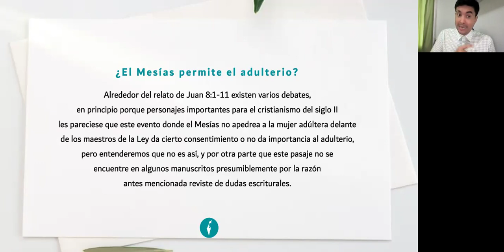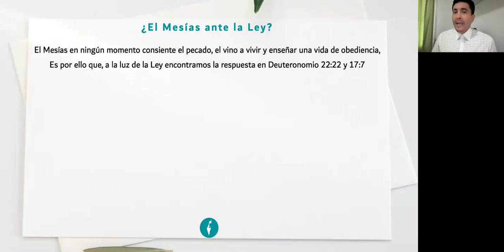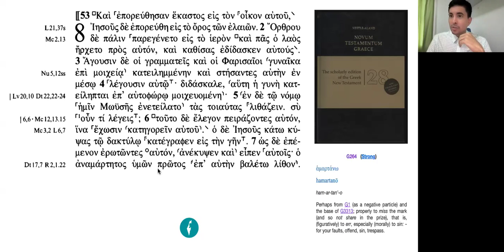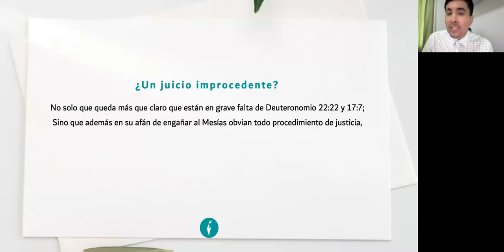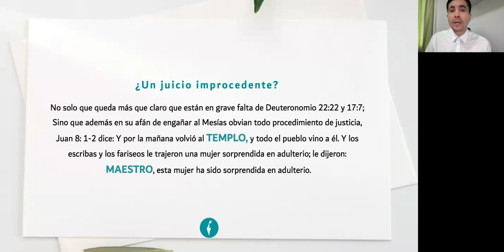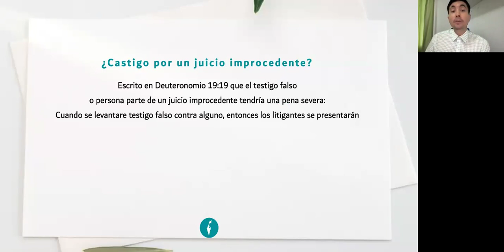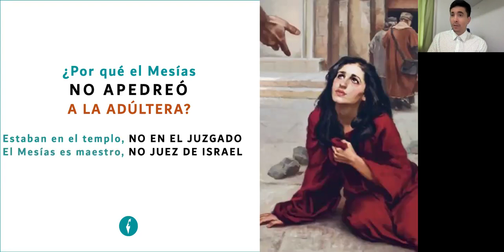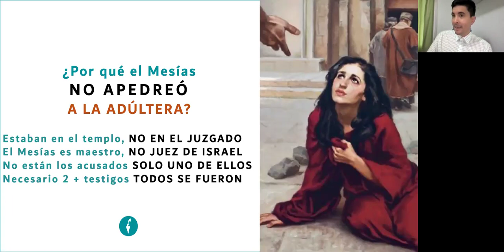¿Por qué el Mesías NO APEDREÓ A LA MUJER ADÚLTERA? | Fragmento Juan 8:1-11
¿Sabías que muchos creen que el Mesías defendió a la adúltera?
🤯 ven te invitamos en tan solo 7 minutos a descubrir la verdadera razón detrás del "EL QUE ESTE LIBRE DE PECADO TIRE LA PRIMERA PIEDRA" 🧐

📲 Y si quieres seguir respondiendo de forma breve a GRANDES PREGUNTAS que te has hecho 📛, te invitamos a que veas esta playlist llena de fragmentos de estudios bíblicos verso por verso que sacian nuestra sed de Su Palabra 👇🏼